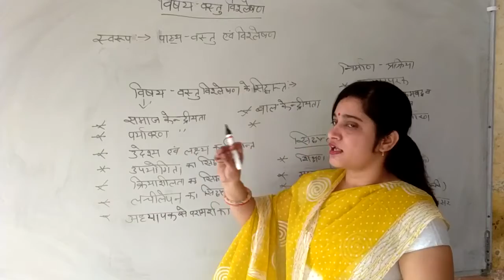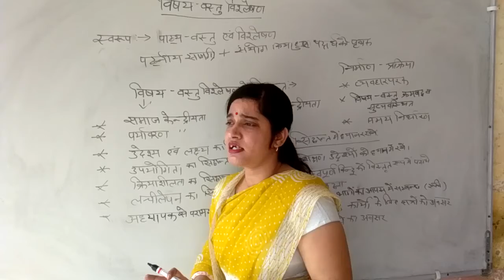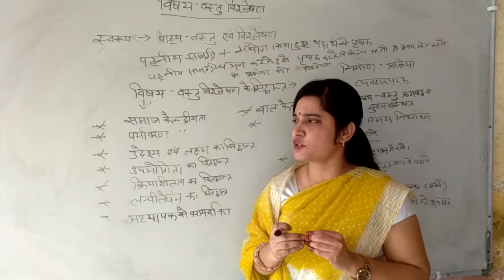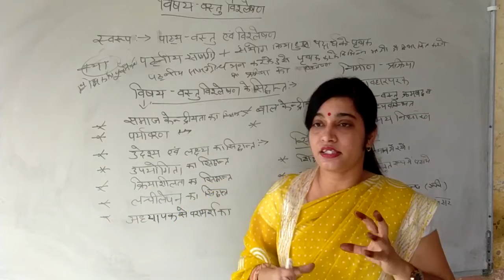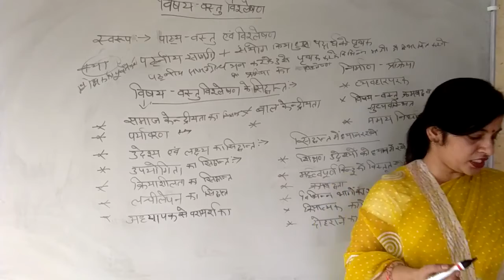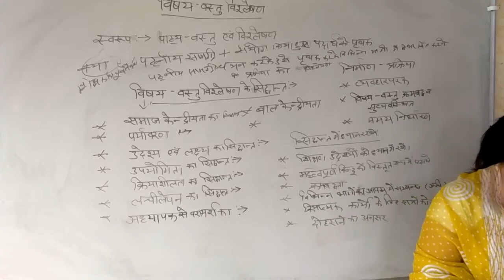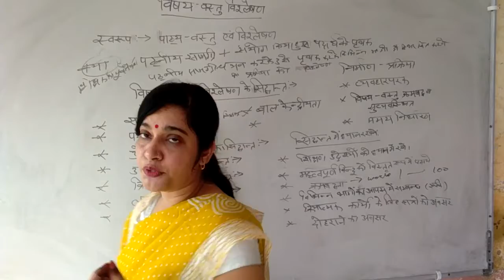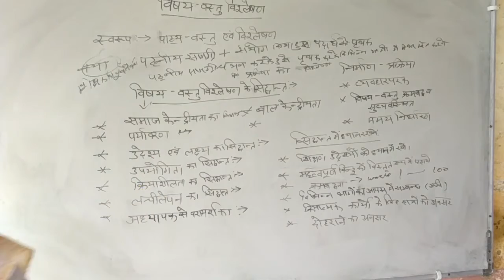विषयवस्तु_विश्लेषण | ज्ञान_व_पाठ्यक्रम